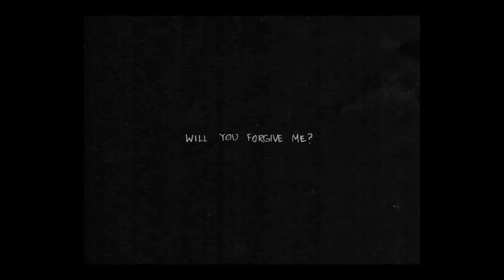Haunting My Dreams - Omori x FNaF 4 song [Read Description] [Heavy Spoilers] [Ita/eng Subtitles]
Look mom! I made cringe!!!

This has all the spoilers and all the disclaimy stuff.

Yes, I too hear "Nightmares are IN MY control" instead of "out of my". Maybe it's an accent XD

TEXT LYRICS:
I might be getting tired of this.
Endless game of scares
I'm through.
It's coming to an end
real soon.
But it still haunts my dreams
see you.

Don't know fear
until you stare it in the eye,
and why is it always the past
that comes to haunt my life?
You see, this is where I am.

I guess this is my curse,
Oh dear.
And it can't get much worse
I fear.

I'm stuck in here!

Nightmares
are out of my control.
My regrets
leave me feeling empty and cold.

What they want and
What I fear, I just
Want to get away from it all.
Here's the call to drag me away.
My rise could be my fall.
I've got to get free!
This really isn't me!

- stuck in here!

Nightmares
My regrets -